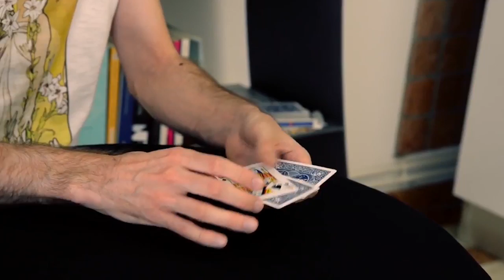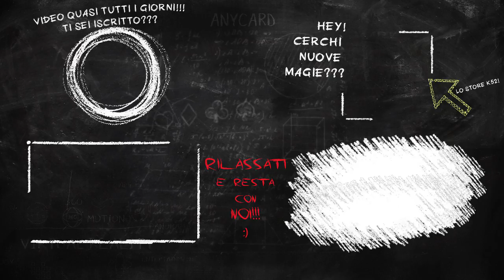SE TU SEI CARTOMAGO DEVI GUARDARE QUESTA MAGIA - con Marco // K52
Che non è facile ma è una delle più belle di sempre.